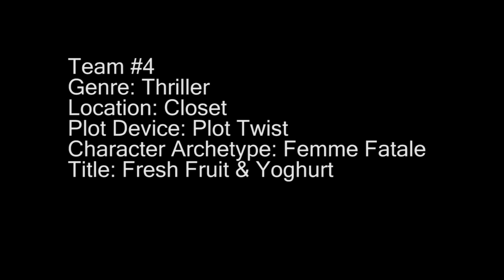Fresh Fruit & Yoghurt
Murder, sex, and yoghurt... subtract the sex, add seduction... and fresh fruit.

This is Team 4s (Team 4play...) entry for the the 2015 Tallgrass Film Festival and Creative Rush organized Down to the Wire 24 hr Film Race.

Our film made it into the Top 10 showcase Sunday evening (out of 26 entries) and has the distinction of only film in the Top 10 to not win any awards.

We also have the distinction of only film with footage from another country, which nobody on the judges panel actually believed.

The rules were for all the participating teams were that the film, which must be six minutes or less, must be written, produced, shot, and edited, all within a 24 hr span of time starting at 7am Saturday morning to 7am Sunday morning, with turn-in between 6-7am Sunday.  Our team was done by 5:30pm Saturday. Our friend Andy was in Paris for the big air show and shot a piece of footage at the Eiffel Tower.

Another distinction was that our particular entry involved virtually zero editing.

All the directors and producers met on Saturday 6:30am to find out what our elements were to be. A couple of groups got 'musical' as a genre. Ours was 'thriller'.

Everybody on our team was amazing. All of us got lucky. Things went very smoothly. The team was well balanced.

All the films in the Top 10 showcase were awesome, and we had such a good time doing this. Hope you enjoy!